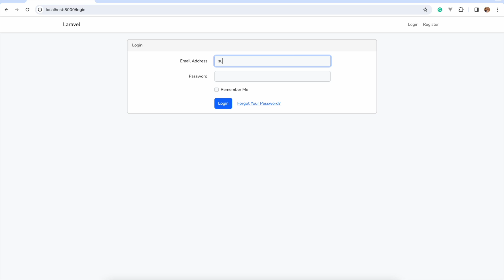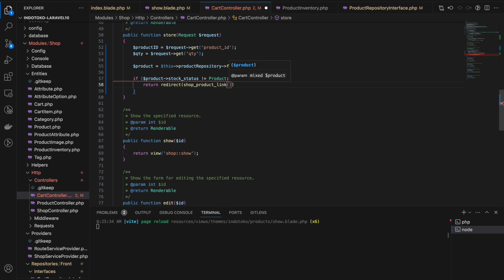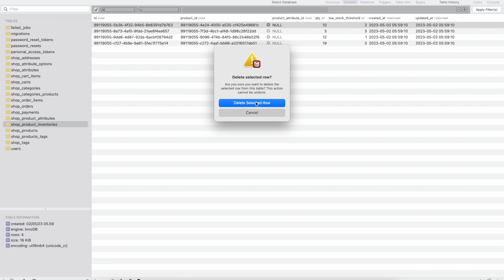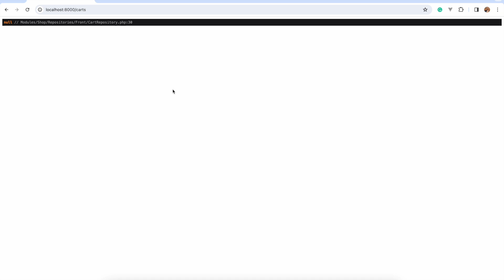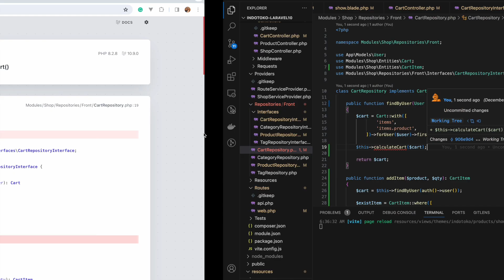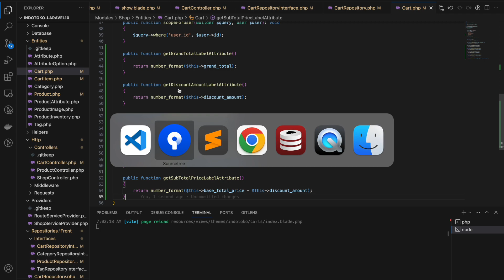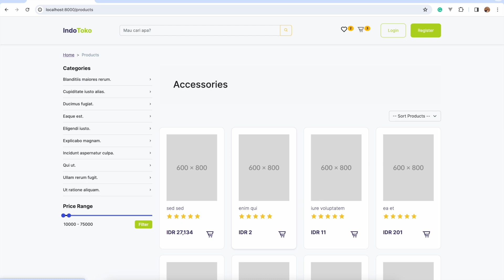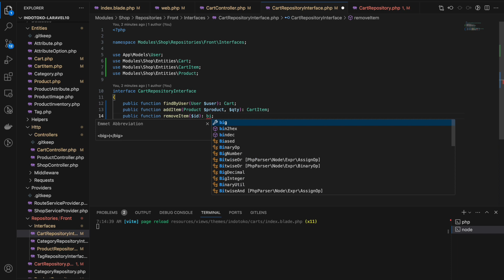Membuat Toko Online dengan Laravel 10 - #15 Membuat Shopping Cart - Part 2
Video ini membahas pembuatan shopping cart. Tambah item, hapus, dan update item.
00:00 Intro
02:23 Menambahkan Item ke Keranjang
29:30 Kalkulasi Harga di Keranjang Belanja
42:35 Hapus Item dari Keranjang Belanja
47:45 Update Keranjang Belanja